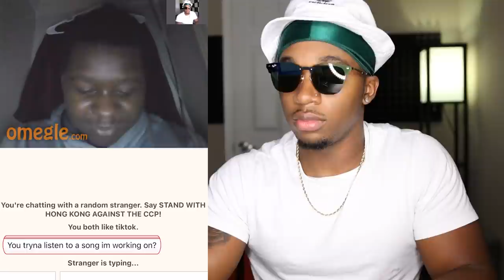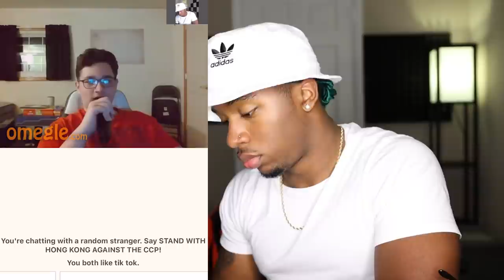What's Your Favorite Race? Omegle Trolling with Joovier